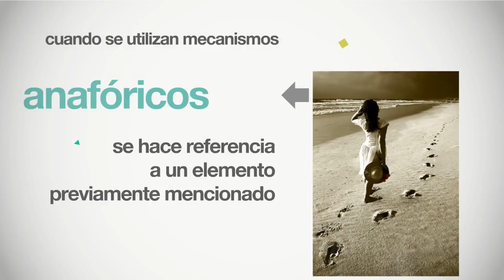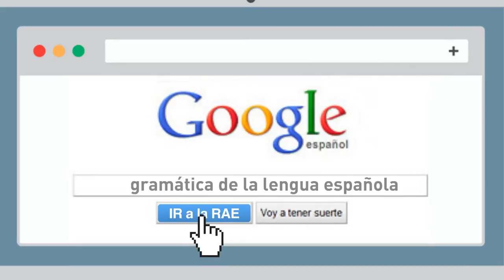5. El Texto